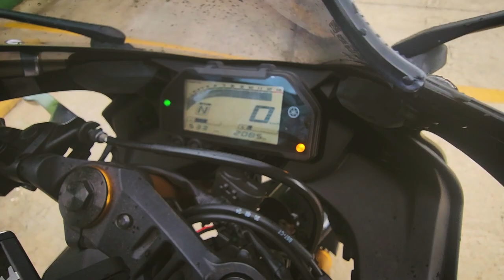Ensaio 15 Anos I Trailer Debutante Leticia Silva I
Ensaio de 15 anos da nossa Debutante @le_ssilva_
Fotografar e produzir esse dia tão especial foi mágico.
Que momento...
Uma família que amamos e agradecemos muito pela Confiança desse dia tão especial.
Agradecimento especial aos pais @enila_silva_ e @renato_rsilva.